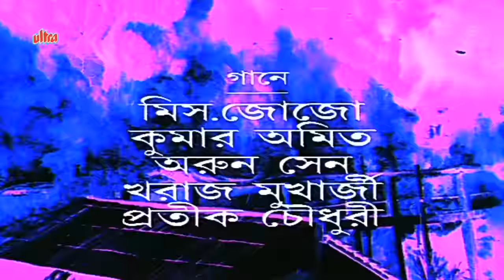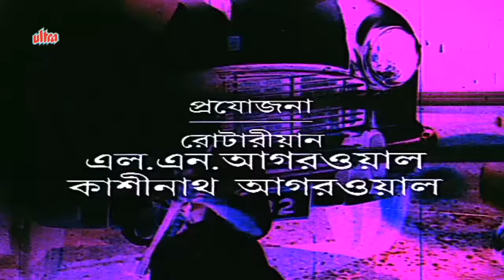Sahar Jolchhe | Bengali Full Movie | Mithun Chakraborty, Jyoti Mishra, Siddhanta Mahapatra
Bengali Full Movie Sahar Jolchhe
Starring : Mithun Chakraborty, Siddhanta Mahapatra, Jyoti Mishra, Hara Pattanayak, Uttam Mohanty, Bijoy Mohanty
Director : Sudhansu Mohan